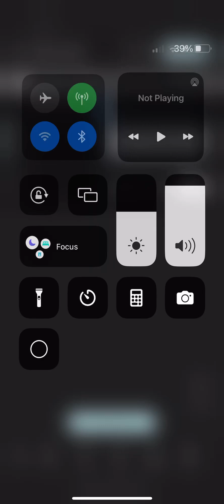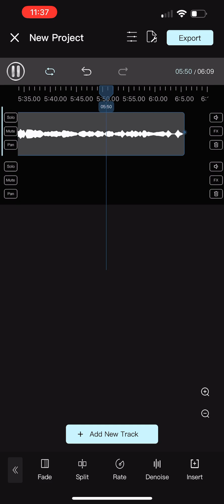Drippy T sizzle (Ft. lil drip.